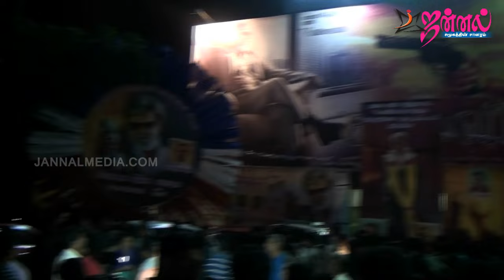Kabali Theatre Review